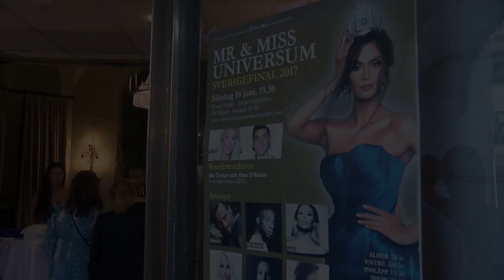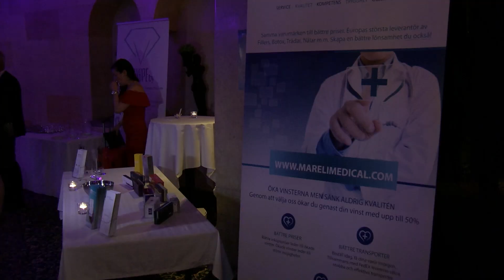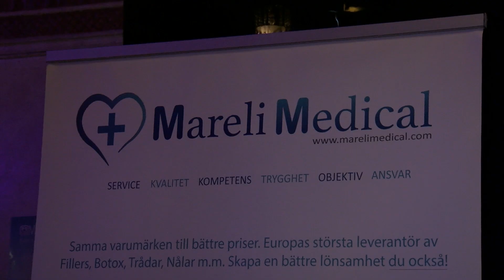Mr & Miss Sweden Final 2017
Mr & Miss Universe Sweden Final 2017
Grand Hotel - Stockholm 18e Juni
Artister på separat video p.g.a. rättigheter.